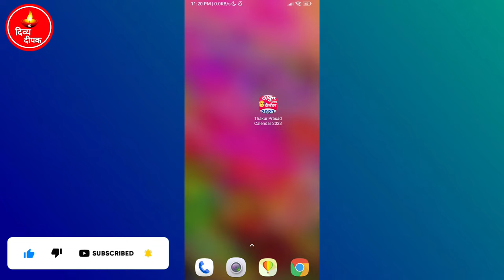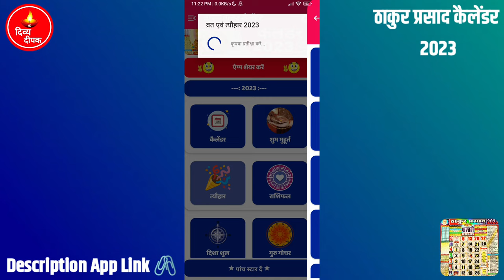Thakur prasad calendar 2023 | Hindu calendar 2023 | 2023 Ka hindi calendar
Thakur prasad Calendar 2023 | 2023 Calendar Download Thakur Prasad Calendar | ठाकुर प्रसाद 2023 फ्री

2023 ka calendar
2023 calendar hindi
thakur prasad panchang 2023

Thakur Prasad Calendar 2023, Hindu calendar cum punchag is a very famous calendar which finds its place in every house in India. Its popularity is for all good reasons, it lunches the month, which corresponds to almost all the festivals of India.
hindu panchang cum calendar is a traditional panchang which is famous all over India. This panchang contains detailed information about our heritage, culture. its also contains festival, yearly horoscope, marriage dates according to panchang, dishasul.